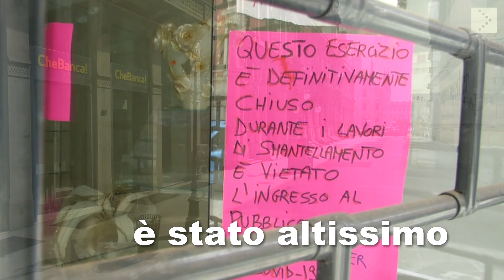FISAC CGIL MILANO E LOMBARDIA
FISAC MILANO E LOMBARDIA al fianco delle lavoratrici e dei lavoratori, il sindacato c'è. Scegli la FISAC CGIL. Confederale è meglio.